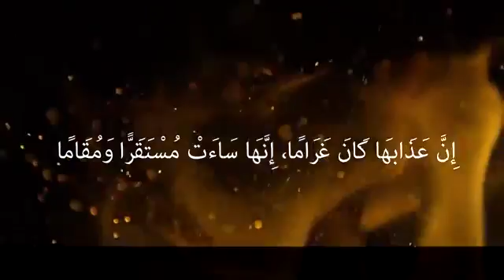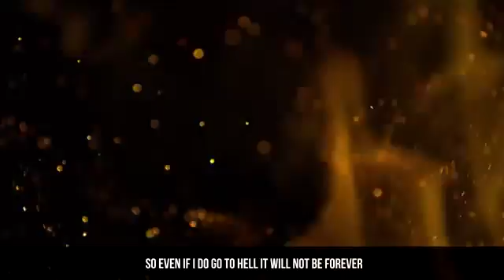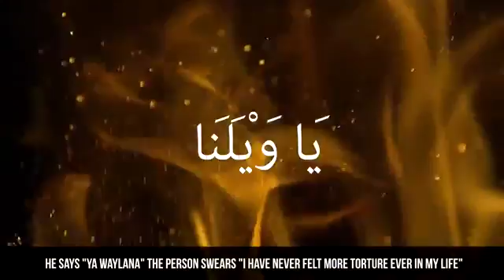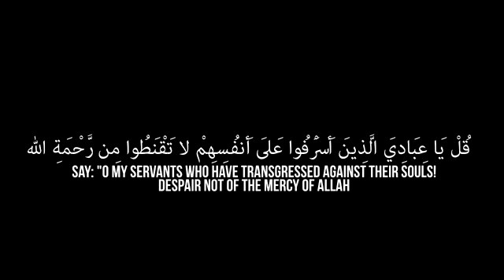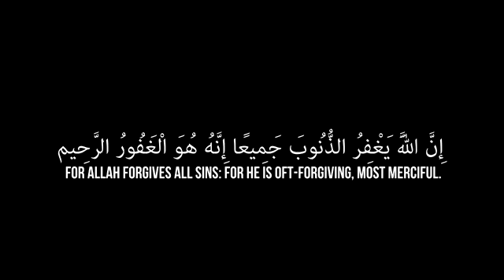At least I am a Muslim well watch this video